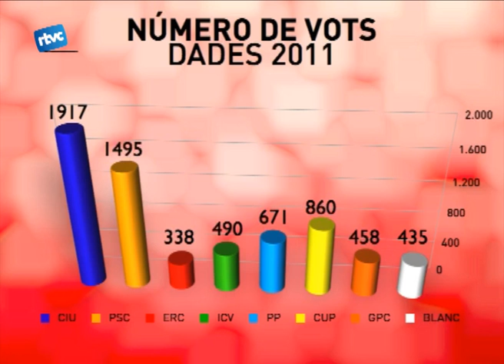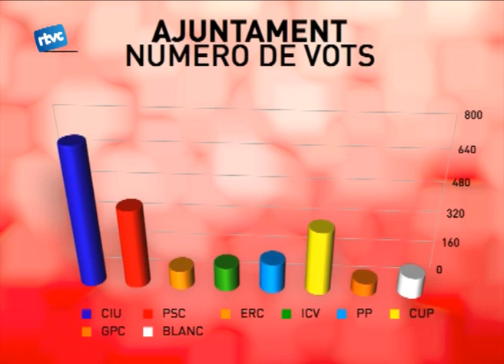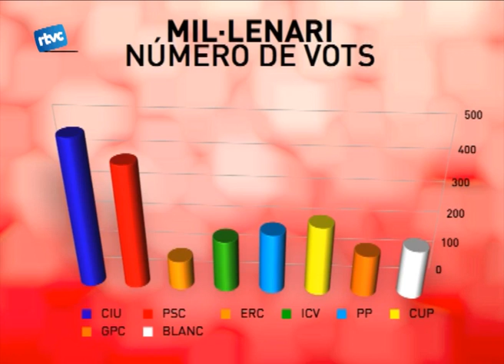Victòria agredolça de CiU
Convergència i Unió guanya les eleccions però perd un regidor respecte a l'anterior mandat. Set forces polítiques s'asseuran a partir de l'11 de juny a la sala de les Columnes